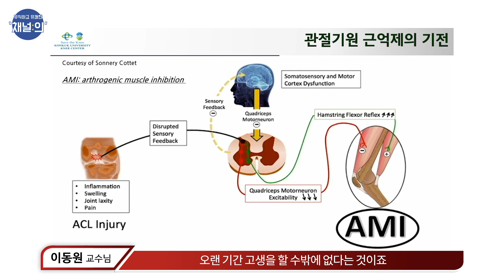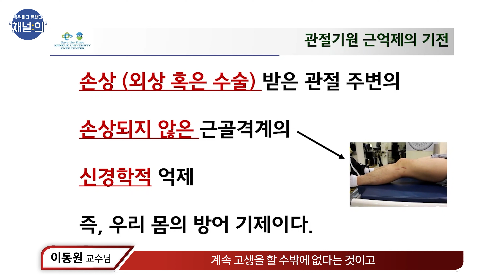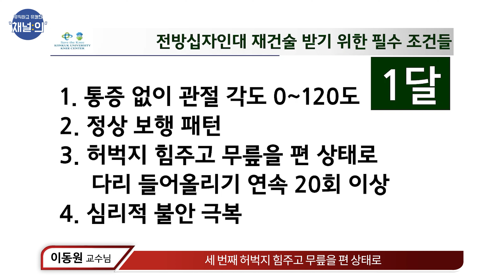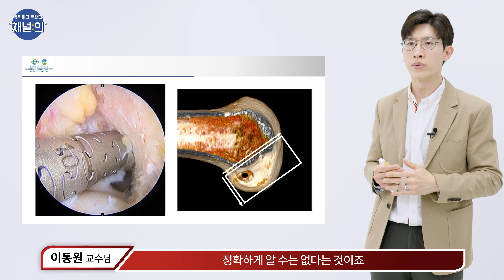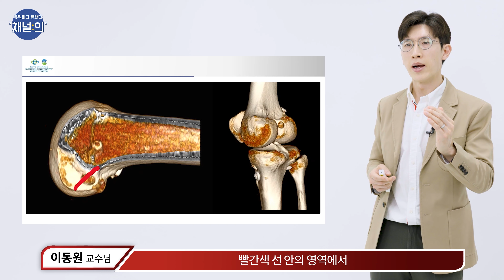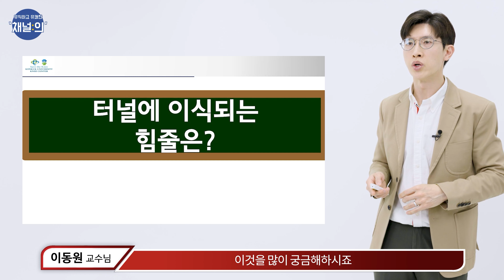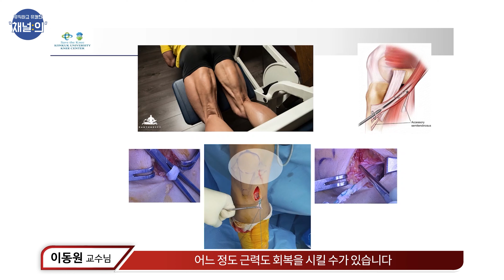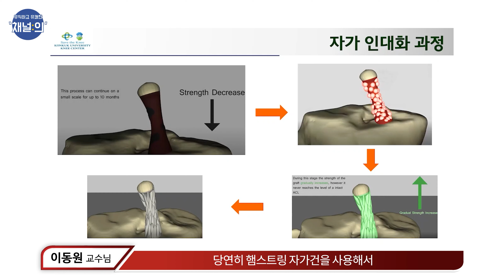전방십자인대 파열 후 절대 바로 수술하지 마세요! _ 정형외과 이동원 교수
전방십자인대 파열의 수술시기, 전방십자인대 재건술, 자가건과 타가건의 장단점에 대해서 건국대학교병원 무릎관절센터 정형외과 이동원 교수가 설명합니다.
* 제공된 의학정보는 개개인의 특성을 반영하지 못하므로 구체적인 사항은 반드시 병원에 내원하셔서 상담받으시길 바랍니다.
* 단순 비난, 욕설, 비속어, 광고 등 채널 운영을 저해하는 댓글은 관리자에 의해 무통보 삭제될 수 있습니다.